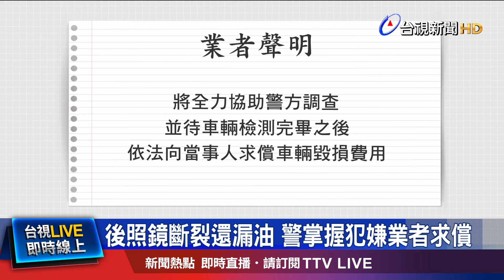無聊當有趣！機車上下顛倒 惡作劇全都錄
無聊 當有趣，結果吃上毀損罪嫌！高雄4名男子，聚餐喝酒，酒後走路回家，途中看到路旁一部 共享 電動機車，竟合力 將車輛 倒過來，頭下腳上，自以為 完美傑作，但業者發現，車輛連不上線，不想姑息報警緝凶。